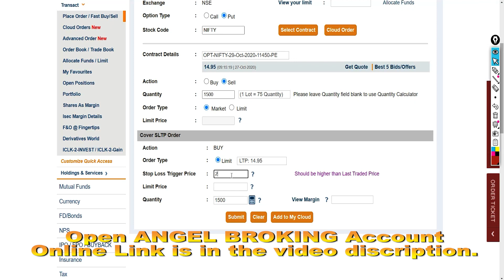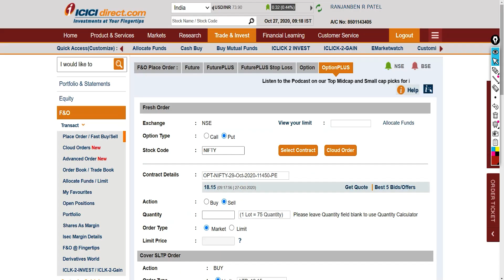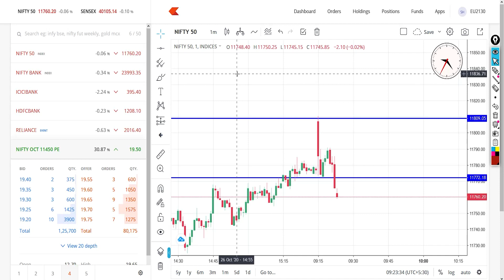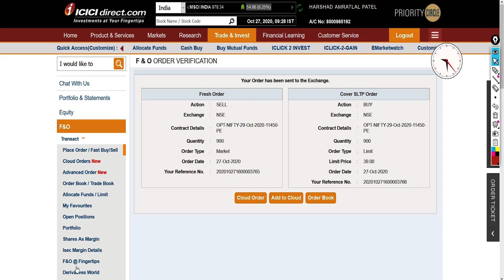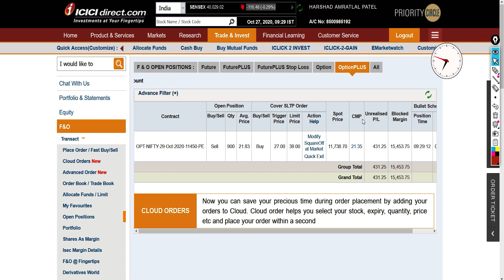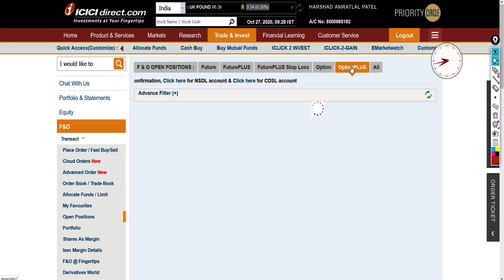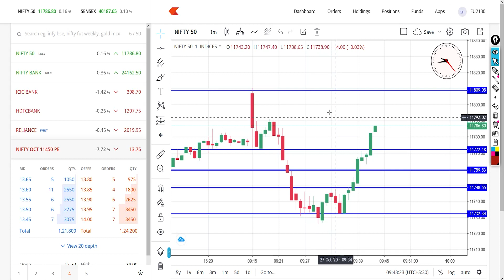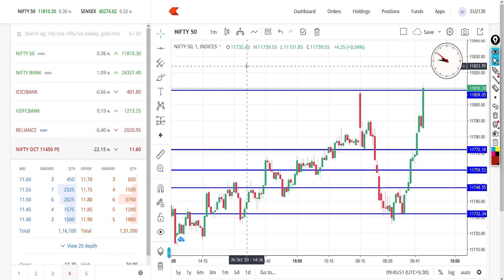Live Intraday Price Action Trading In icici direct and zerodha | Harshad Patel Nifty | 27 Oct 2020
in this video u can see nifty option writing and buying trading trading live.

Risk Hai Toh Ishq Hai Nifty Trading